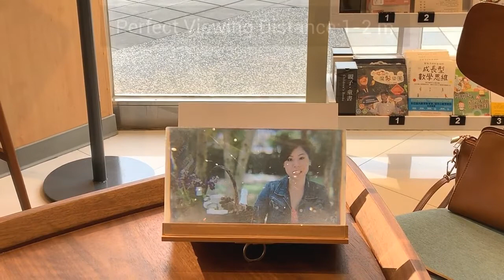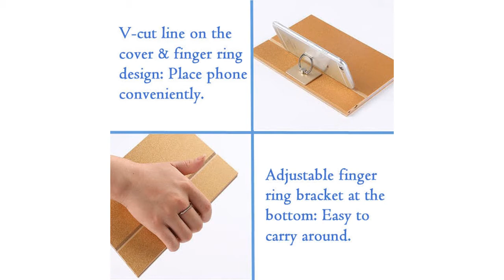Mobile phone screen Magnifier | Movies/ Videos Phone Screen Magnifier With Stand - ET27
Movies/ Videos Phone Screen Magnifier With Stand acts like a phone projector, magnifying your phones screen 2 to 4 times the size. which will relieve the discomfort and visual fatigue causing by long time focusing on small screen.Movies/ Videos Amplifier has simple and stylish design making this product become your best choice of holiday gifts for your friends or loved ones.